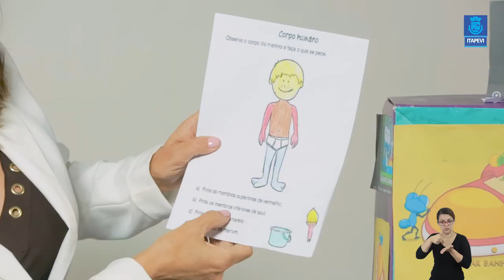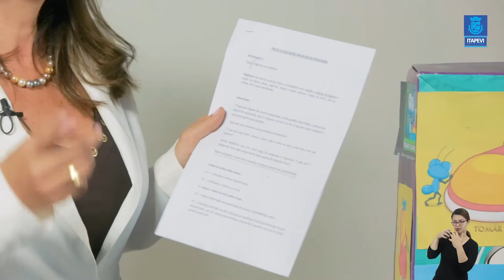LIÇÃO DE CASA - 16ª VIDEOAULA PARA OS ALUNOS DO 1º ANO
Confira a vídeoaula para os alunos do 1º ano, com a professora Miriam.
Bons estudos!